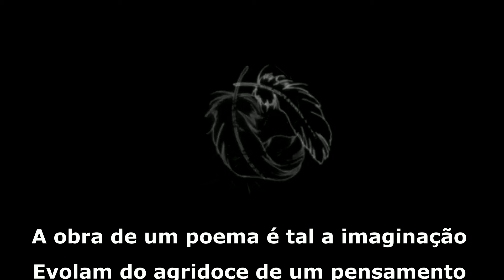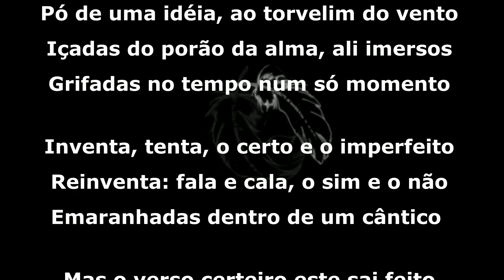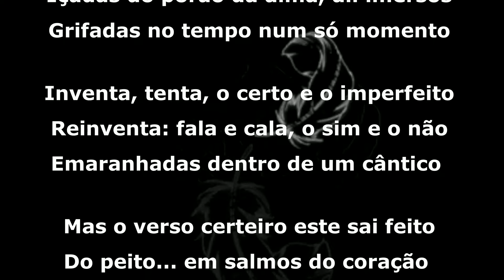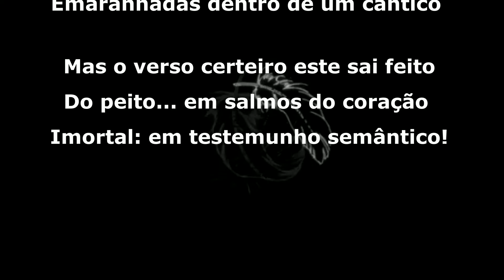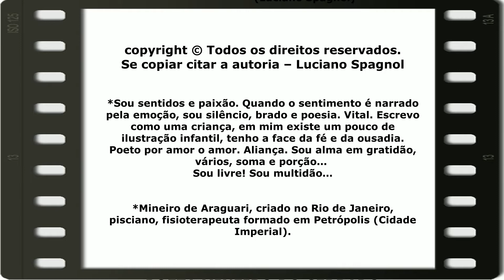O POEMA... por Luciano Spagnol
O POEMA

A obra de um poema é tal a imaginação
Evolam do agridoce de um pensamento
Em disperso vapor, e cintilante explosão
De palavras e quimeras, em um evento

Vidas que saem da vida, em universos
Pó de uma idéia, ao torvelim do vento
Içadas do porão da alma, ali imersos
Grifadas no tempo num só momento

Inventa, tenta, o certo e o imperfeito
Reinventa: fala e cala, o sim e o não
Emaranhadas dentro de um cântico

Mas o verso certeiro este sai feito
Do peito... em salmos do coração
Imortal: em testemunho semântico!

2018, 20 de outubro - cerrado goiano
Olavobilaquiando